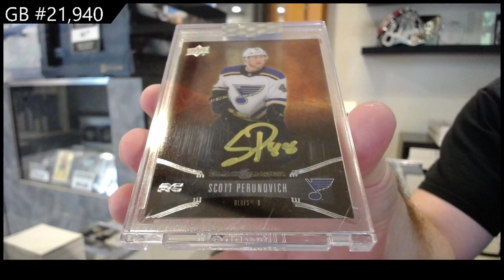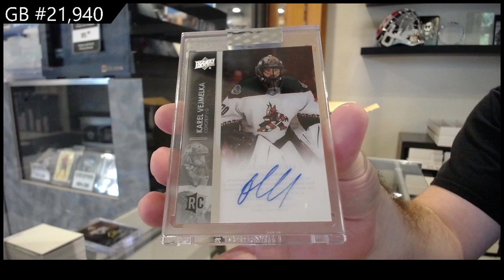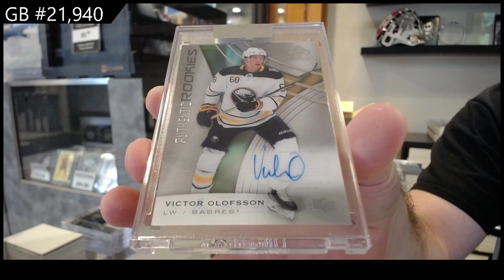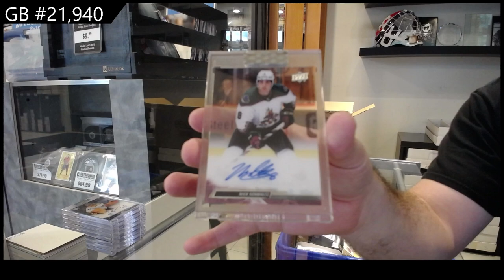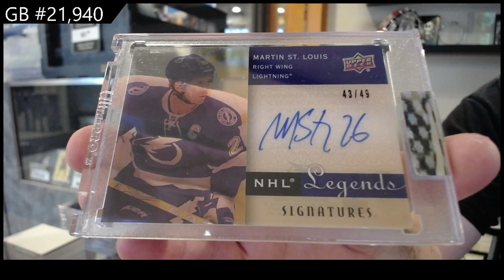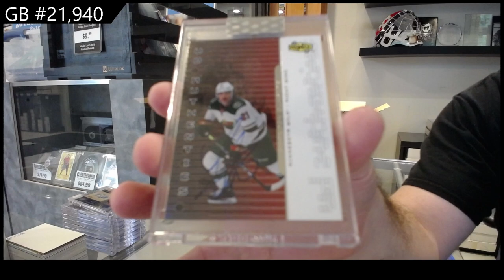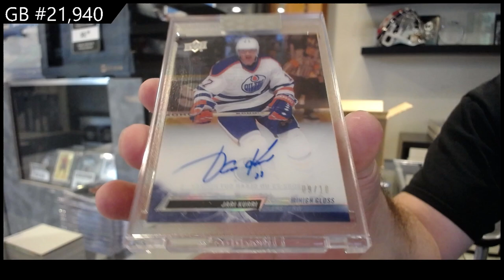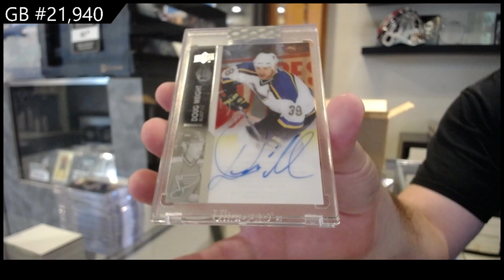2021-22 / 22-23 Upper Deck Clear Cut 15 Box Case Break - CNC GB #21,940